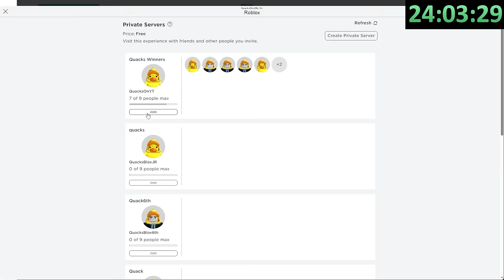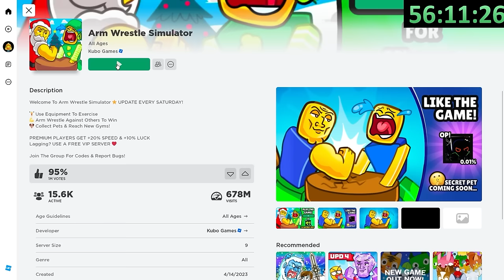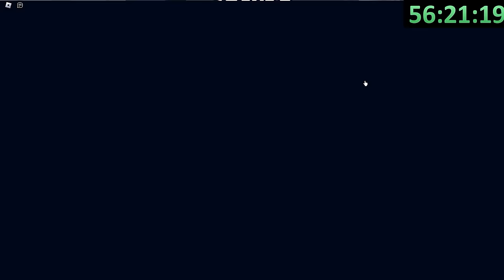I Survived 100 Hours as Free to Play in Arm Wrestling Simulator (No Robux Spent)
In today's video I survived 100 hours without spending a SINGLE ROBUX in Arm Wrestling Simulator! This challenge was much more difficult than I anticipated but much more fun as well! I think the game is much more F2P friendly than it was just a few weeks ago which made this challenge super fun and exciting. I hope you all enjoyed!